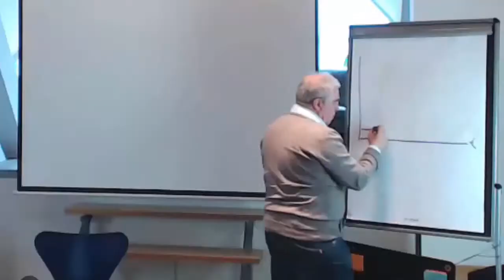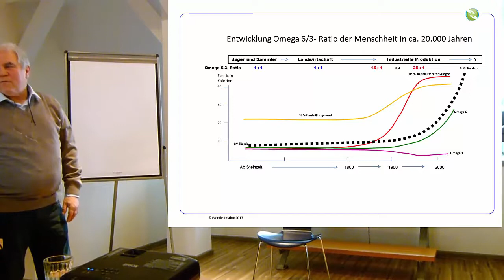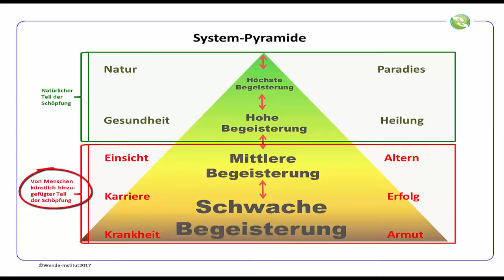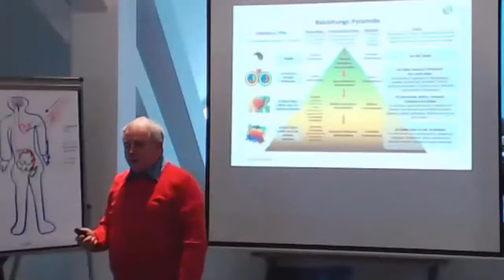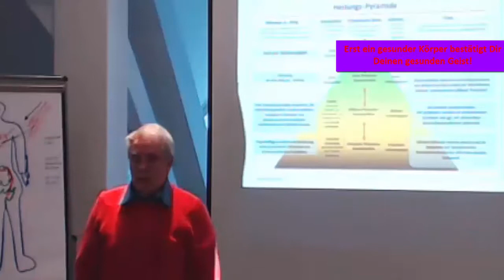Gremmelin Trailer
Schlag-Lichter aus einem 2-tägigen Seminar mit Willi Wende